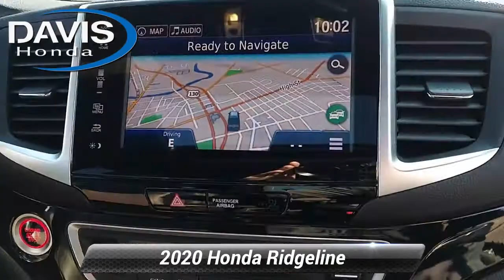Certified 2020 Honda Ridgeline Black Edition, Burlington, NJ 13410U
Davis Honda

HONDA CERTIFIED It has passed Honda's 182-point Certification inspection. It's backed by the balance of 48 Month/48,000 Mile Honda Warranty and the balance of a 7yr/100,000 Mile limited Powertrain warranty. You get 24/7 roadside assistance, trip-interruption services, rental car benefits, and a Free Auto Check vehicle history report. This vehicle is located at Davis Honda in Burlington NJ. Odometer is 7372 miles below market average!Awards:* JD Power Automotive Performance, Execution and Layout (APEAL) StudyPrice includes all costs to be paid by a consumer, except for licensing costs, registration fees, and taxes. Davis Honda is not responsible for typographical errors. See salesperson for complete details.

[RLVID:8664:1373f3fde022b19e:735edd2298dc9cba:1]